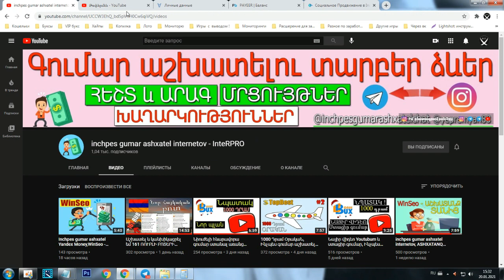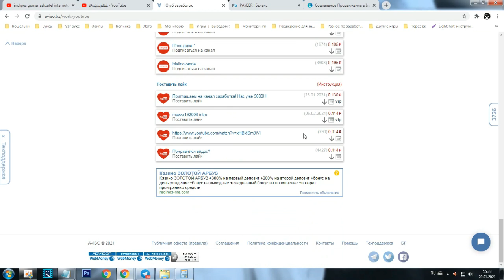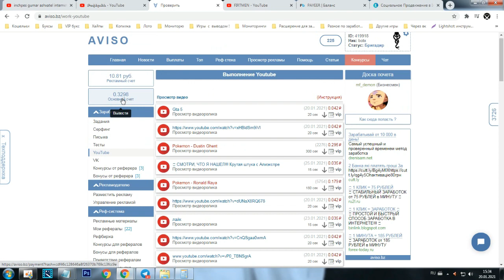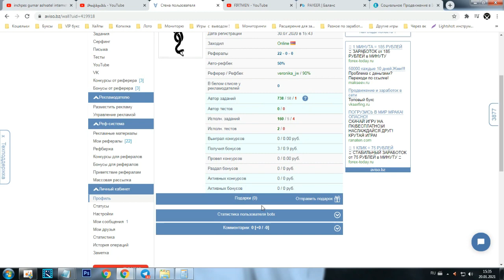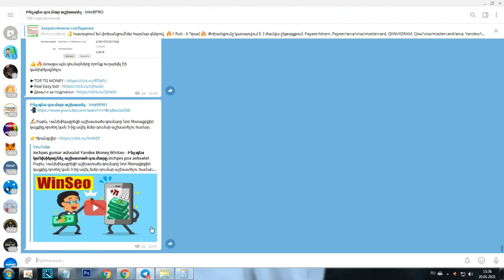inchpes gumar ashxatel youtube,Vonc gumar ashxatel youtubi mijocov,inchpes gumar ashxatel internetov